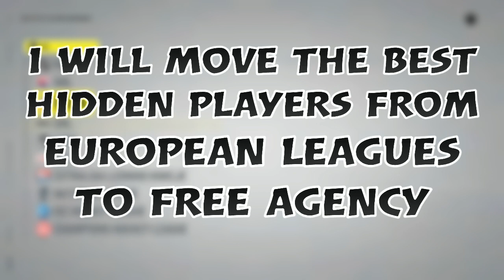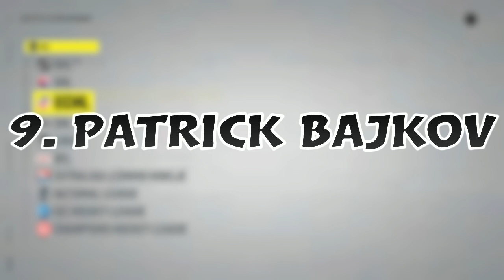Best Hidden NHL 22 Franchise Mode Players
I have searched for all of these players on player search in franchise mode and verified that they are hidden. I used the October 21st roster.

Players that are included in this video:

Kevin Boyle
Ryan Lasch
Jacob Cederholm
Zachary Bouthillier
Roman Durny
Pascal Laberge
David Krejci
Tomas Plekanec
Jaromir Jagr
Matthew Strome
Filip Chlapik
Joel Persson
Joakim Nygård
Joakim Ryan
Patrick Bajkov
Drake Rymsha

00:00 Introduction
00:27 Top 10 Hidden Players
05:22 Honorable Mentions